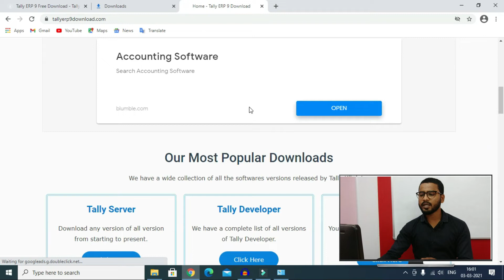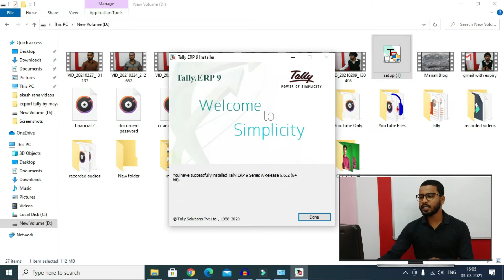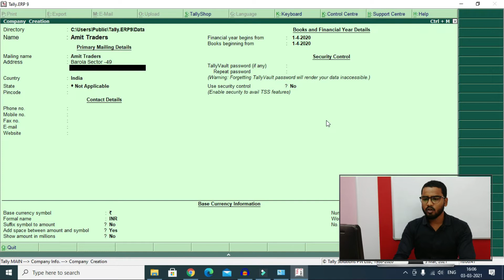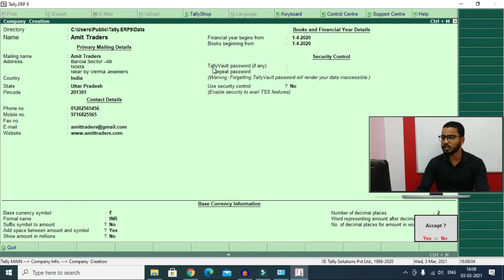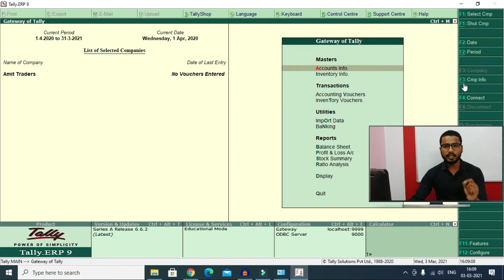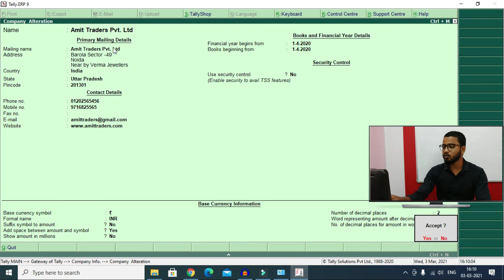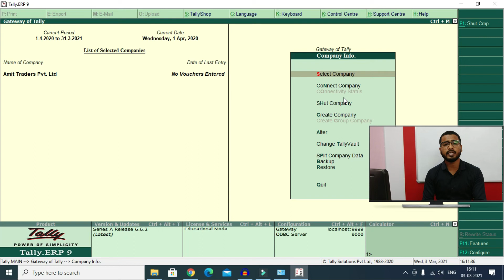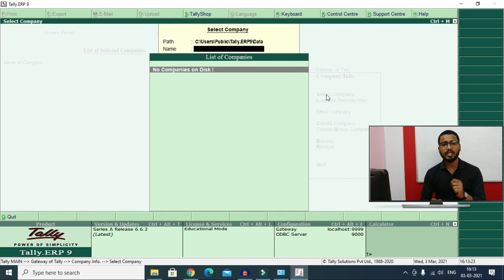TALLY कैसे INSTALL करें || Tally में Company कैसे बनाते हैं ? || Tally Course in Hindi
Tally is an ERP accounting software package used for recording day to day business data of a company. The latest version of Tally is Tally ERP 9.

😊👇⏬ Products I Use and recommend you ⏬👇😊
1) Excel Interview Question and Answers

2) ASUS Vivobook 15 Laptop:

3) Sony Alpha camera for Video and Photo Shoot

4) Keyboard Mat for Keyboard Shortcuts

5) Boya wireless Mic

6) Boya Wired Mic

Tally ERP 9 Software is one acclaimed financial accounting system and inventory management system with power computer.

Tally.ERP 9 is one best accounting software that can integrated with other business applications such as Sales, finance, Purchasing, Payroll, Inventory, etc.
Tally ERP 9 supports multi languages, so it is called as multi-lingual tally software. Accounts can be maintained in one language and reports can be viewed in another language.
You can create and maintain accounts up to 99,999 companies.
Using payroll feature, you can automate employee records management.
Tally has feature of synchronization, the transactions maintained in multiple locations offices can be automatically updated.
Generate consolidated financial statements as per requirements of company.
Managing single and multiple groups are very important features of tally.

17) Chapter-17 (GST Tax Slabs || 0%, 5%, 12%, 18%, 28% || किस पर कितना लगेगा || Tally Course)

18) Chapter-18 (GSTIN क्या होता है ? || HSN/ SAC Code क्या होता है ? ||GSTIN| HSN/ SAC Code || GST Terms)